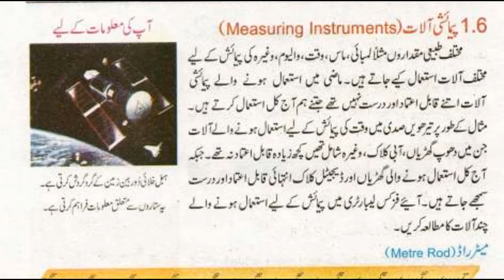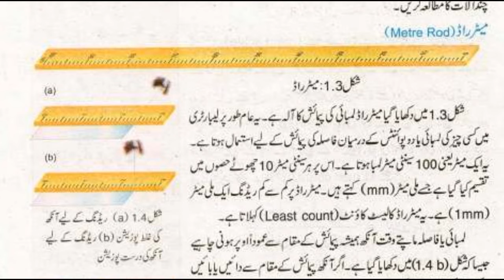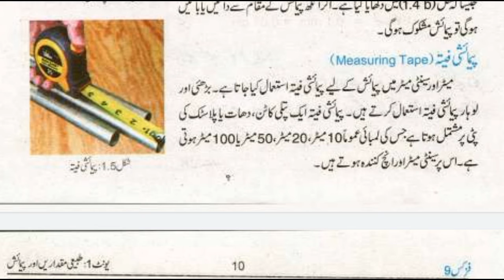Measuring Instruments,Meter Rod,Measuring Tap in Urdu Class 9 Physics